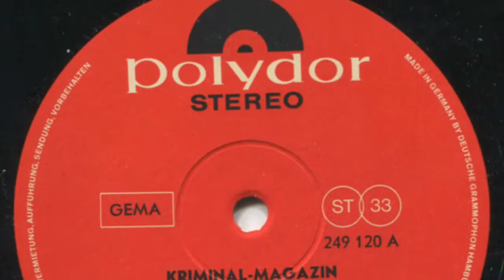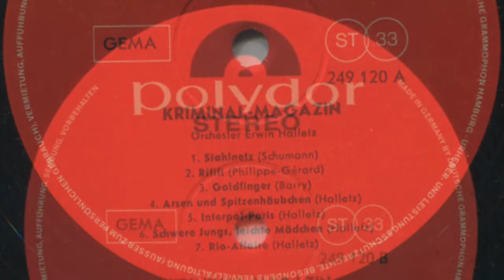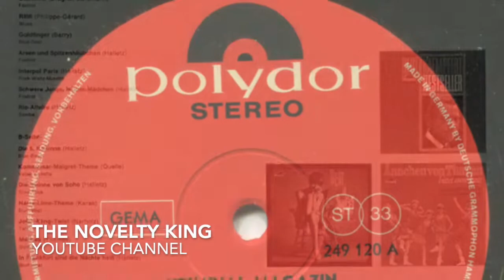Orchester Erwin Halletz - Kommissar-Maigret-Theme